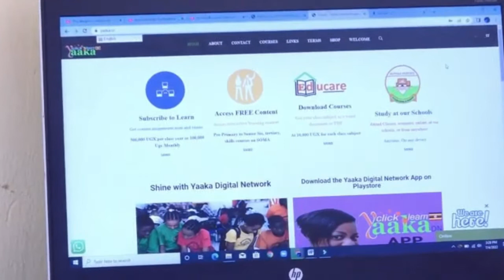How Yaaka Digital Network has Impacted Learners, Parents and Teachers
Learners, Parents and teachers share their experience while using YaakaDigitalNetwork for onlinelearning and digitalpedagogy training